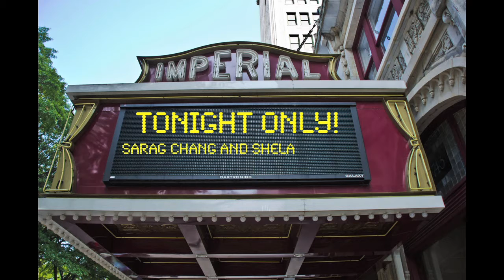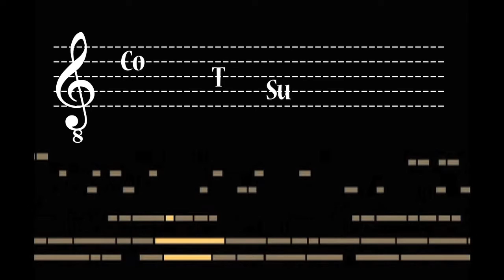A Night at the Movies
It's a movie night in Pittsburgh!  Four trailers, four movies, none will ever be made.
COPA 1 FINAL PROJECT
Editing and Production by Mike Gaffney